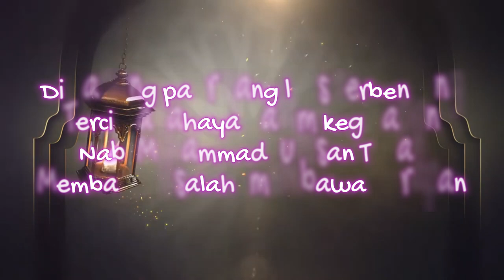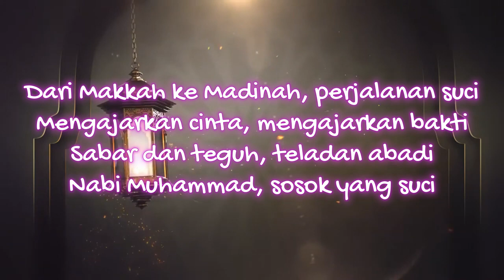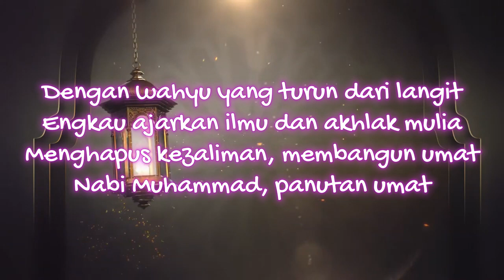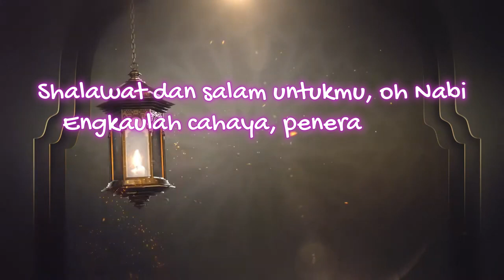Nabi Muhammad Nabi Akhir Zaman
Lagu ini adalah lagu yang di generate oleh AI dan lyric juga generated from AI.

Jom Selawat Ke atas nabi SAW